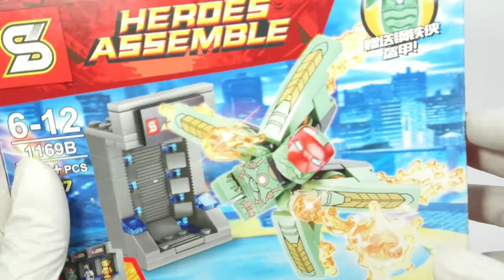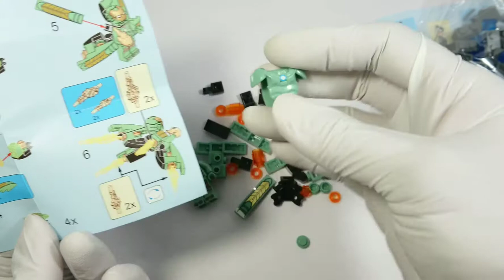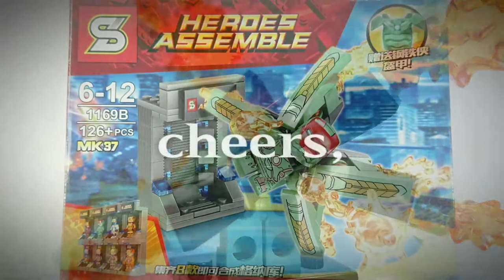Fake Lego Iron Man Mark 37 Complete Set Version Custom Minifigure by ShengYuan SY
Printing Quality     :      9/10
Plastic Mold Quality :  8/10
Detail Quality       :        10/10

1-2  :  Very Bad
3-4  :  Bad
5-6  :  Not Bad
7-8  :  Good
9-10 :  Very Good
11   :  Perfect

The Mark XXXVII (Mark 37), also known by its codename as "Hammerhead", is a Deep Sea Suit, and was one of several new Iron Man Armors created by Tony Stark as part of the Iron Legion. The armor was created sometime after the Battle of New York.

It was featured in Iron Man 3, and made its debut when Tony ordered J.A.R.V.I.S. to initiate the "House Party Protocol", in which it was activated along with all the other suits to aid Tony in his battle against Aldrich Killian.

The suit earned its name the "Hammerhead", for being to able to travel undersea and fully submerge itself without its system short circuiting and eventually malfunctioning. It was built for traveling deep underwater and has a thick reinforced armor specially built for the crushing pressure of subaqueous journeys.